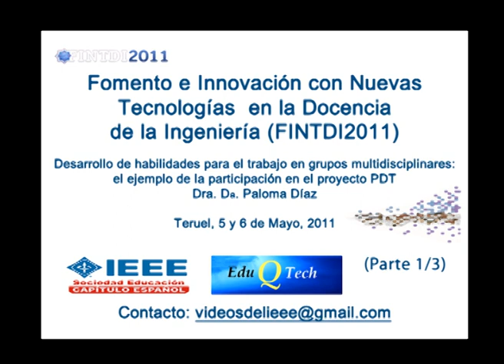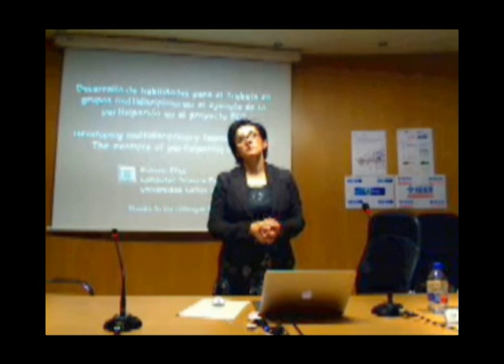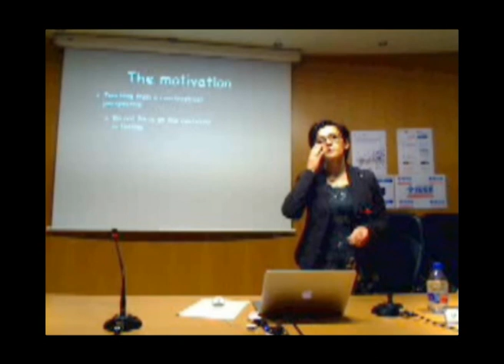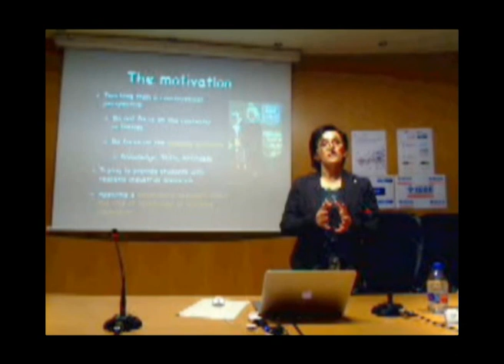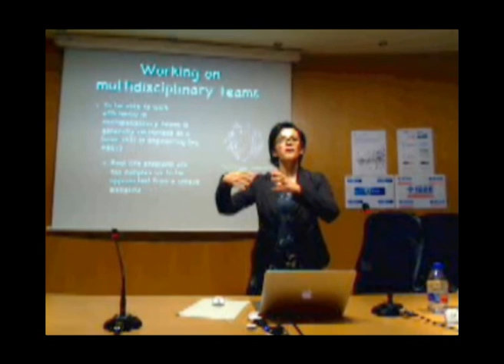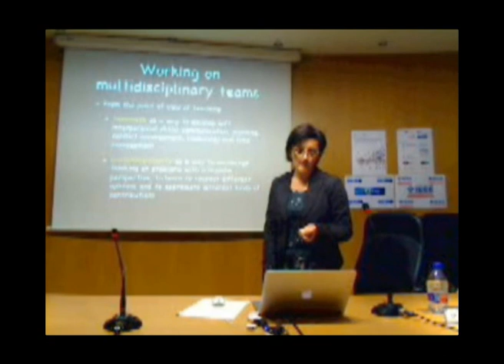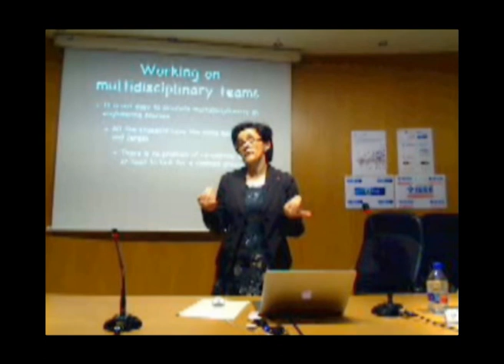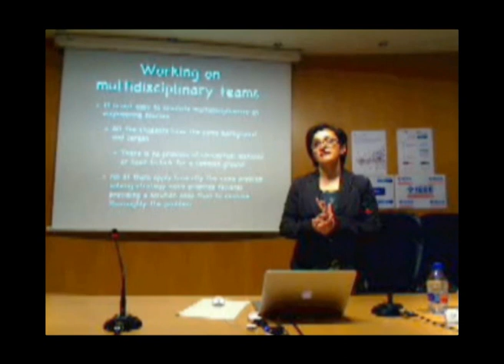FINTDI2011-Desarrollo de habilidades para el trabajo en grupos multidisciplinares 1